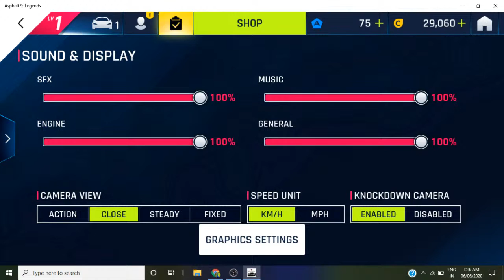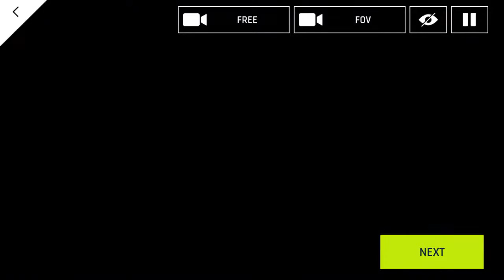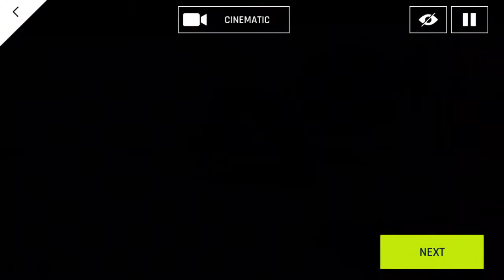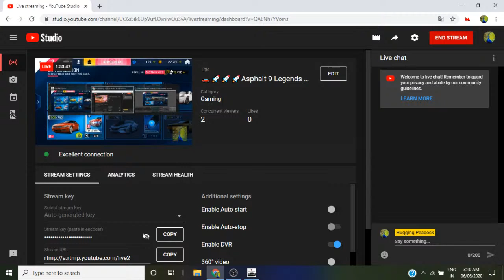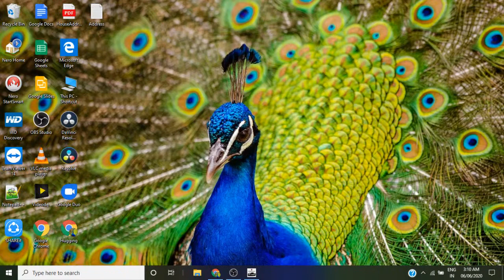🚗🚀🚀🚀Asphalt 9 Legends Game Play Live🚀🚀🚀⏱️⏲️🕛